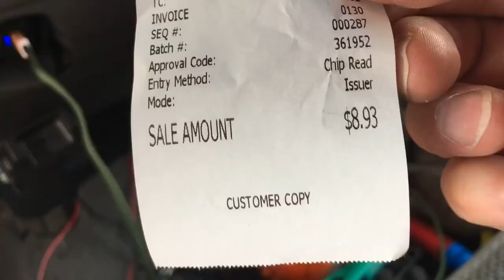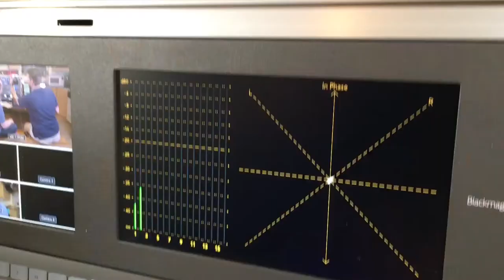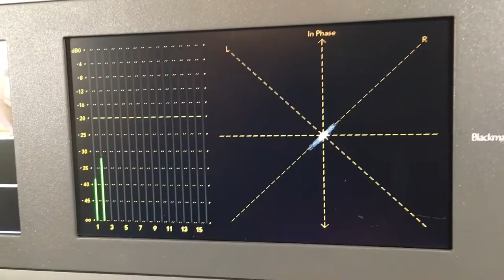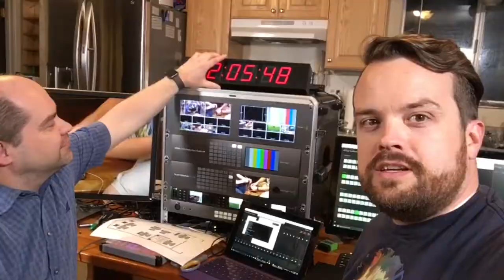Paul Green ep6 - Pay-it-Forward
The people in the car behind me looked upset. Sometimes it takes that small unexpected thing in life to get you thinking and acting away from the norm in a positive manner.